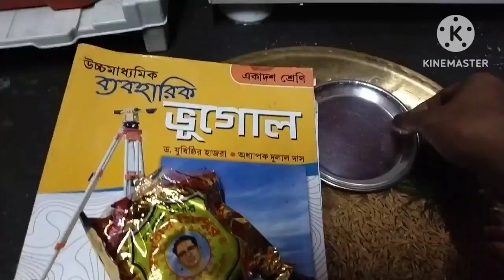Amader ekhankar jom jomat bijoya doshomi,maa ke to r eivabe bidai dite pari na😯😟🥱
Amader ekhankar jom jomat bijoya doshomi,maa ke to r ei vabe bidai dite pari na😯😟🥱